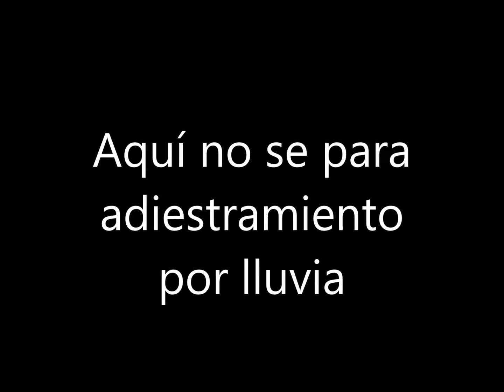Aquí no se paran adiestramiento por lluvia